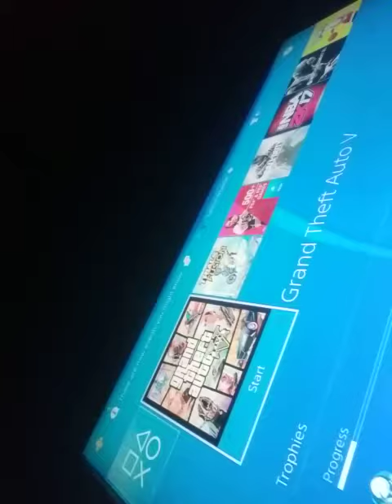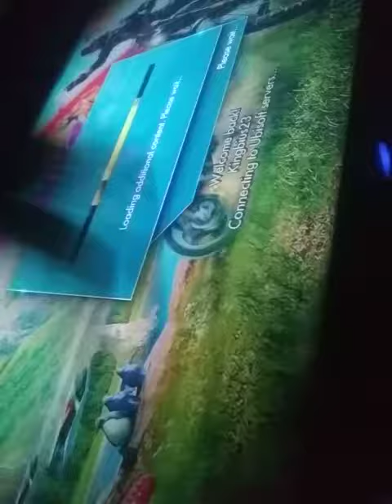July 19, 2017